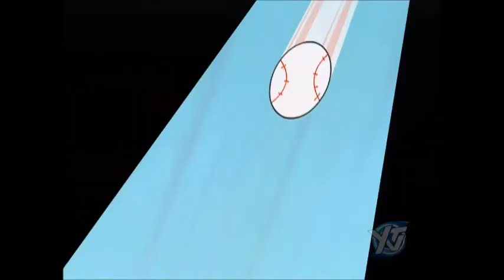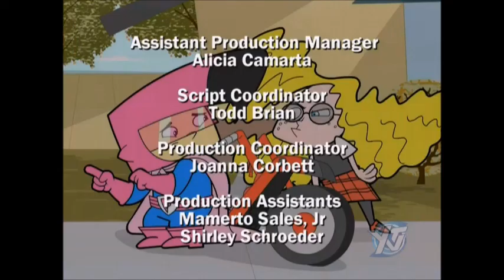Captain Flamingo Episode 84 - Catch of the Day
The ultimate pop fly is zooming skyward and after some quick calculations, Milo knows it's coming right to him. All he has to do is wait. Heck, he even has time to help out a kid in trouble! Man, when Tabitha gets into trouble, she gets all the way in! Thanks to a mix-up at school, Tabitha's got a report due... TODAY! Can CF help her out and get back to the baseball diamond in time to catch that pop fly, win the game and get the glory? Batter up!